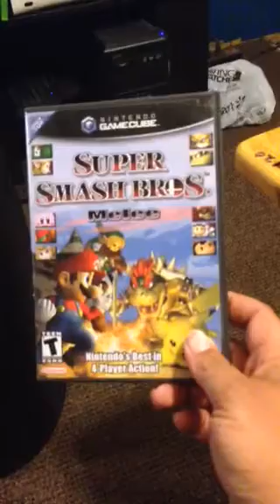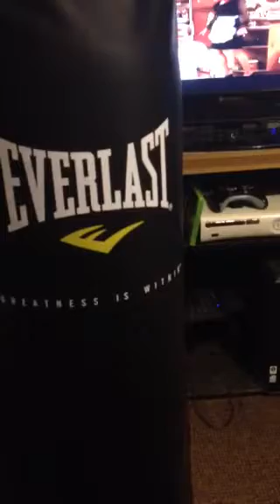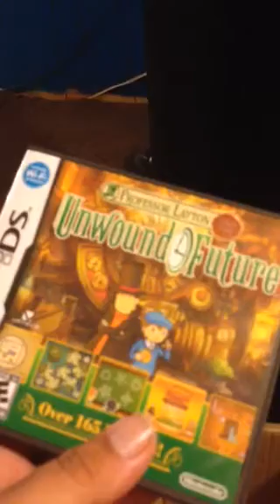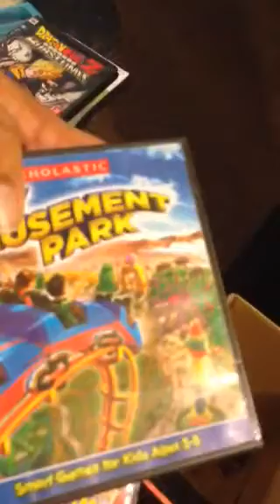GameStop dumpster dive and pick up video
This was video you'll see an off-the-wall pick up  garage sale finds and super smash Brothers melee Goodwill find of the day